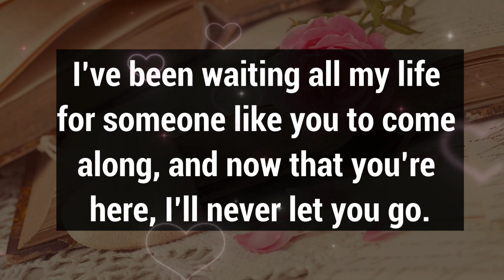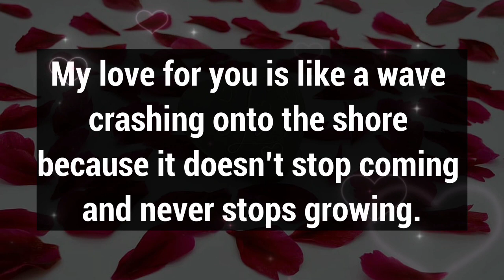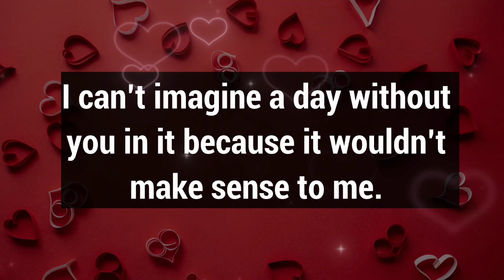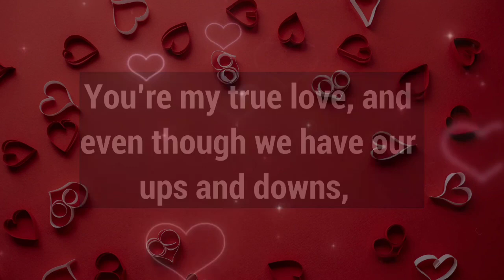Dm to Df 💝 // My love, I'm here to express my regret and sincere apologies.😍❤😘😍❤️🩷😘🥰💌🫂💯🧬💕🎈🎁🪅👑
1

my love
dm current energy
divine masculine
dm df
dm message to df today
dm tarot
dm reading
twin flame
twin flames
Karmic
happy twins 11:11
love
Love
love quotes
love poem
love poems
love lines
love feel
true love
poem
poems
love songs
love music
feelings of love
love feelings
Dm to df
dm df
dm
 df dm
aquarius
df
taurus
unique tarot
all i want
aquarius tarot
virgo
twin flame reading today
twin flame